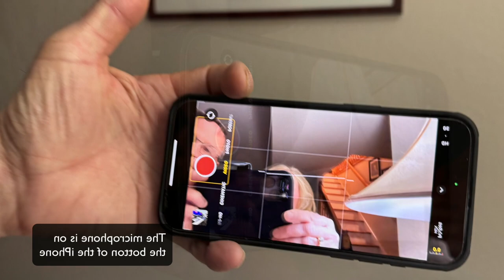Setting up the best shot with my iPhone